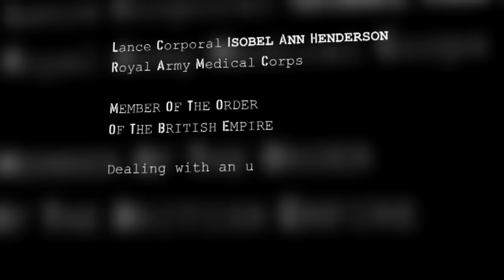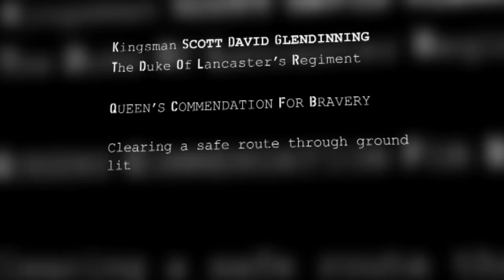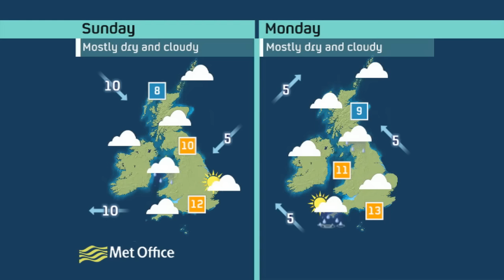Gurkha fights off more than a dozen Taliban fighters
A Gurkha who single-handedly fought off an attack by more than a dozen Taliban fighters, has been awarded Britain's second highest military medal - the Conspicuous Gallantry Cross. As the name suggests, it is given for acts of 'conspicuous gallantry' and is second only to the Victoria Cross, which is awarded for 'most conspicuous bravery'.

In over fifteen minutes of fighting Acting Sergeant Dipprasad Pun fired four hundred rounds of ammunition, 17 grenades and, when his rifle jammed, threw his tripod at the enemy knocking one of his attackers down.